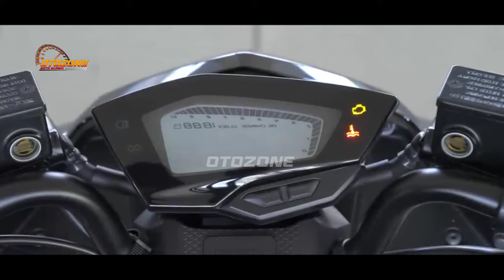MASUK INDONESIA ❗YAMAHA MIO 155 GENERASI TERBARU MELUNCUR BRO! NMAX | PCX | AEROX | VARIO | BEAT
FAZZIO 2023 |